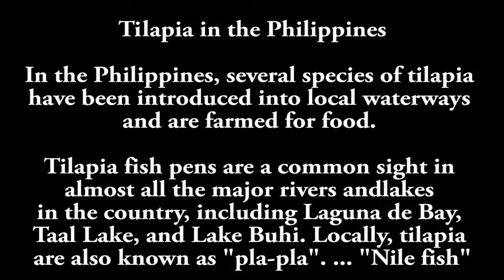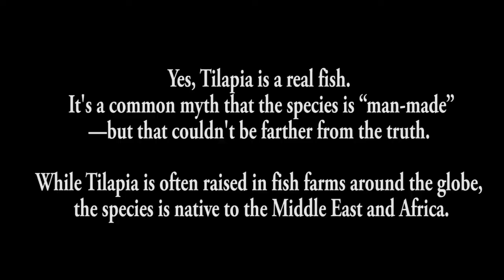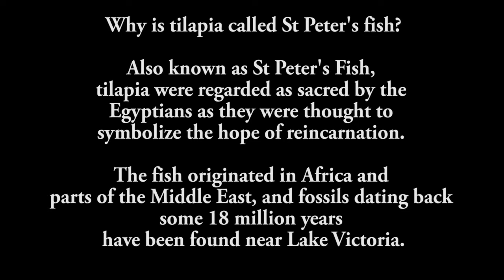Pag-aani at pagtapon ng aming mga isda ng Tilapia / Harvesting and disposing of our Tilapia fish.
Meaning of tilapia in English
a fish that lives in rivers and lakes, originally from Africa but now living in many different places where it is eaten as food: Tilapia is farmed in many parts of the world. He ate a healthy supper of tilapia and brown rice. He fishes in the marsh for bass, catfish and tilapia. Tilapia, common name used for certain species of fishes

How much is tilapia in the Philippines?
In 2021, the average domestic retail price of tilapia in the Philippines was around 180 Philippine peso per kilogram.

What region is the tilapia capital of the Philippines?
Image result for tilapia in the Philippines
Cagayan Valley
On January 11, 2008, the Bureau of Fisheries and Aquatic Resources (BFAR) stated that tilapia (species of cichlid fishes from the tilapia cichlid tribe) production grew and Cagayan Valley is now the Philippines' tilapia capital (Saint Peter's fish).

 tilapia endemic to the Philippines?
With little innovation or change in the Philippine tilapia sector, production is likely to remain stable in the coming years. Interestingly, although tilapia are not native they are commonly caught by artisanal fishermen.

How many months can tilapia be harvested in the Philippines?
Fish are harvested after 3-5 months of culture when fish are 100-200 g. The success of tilapia farming in the country may be attributed to the suitability of the fish to Philippine conditions, the locally developed technologies for production, and the presence of a vibrant market.

Where can we find tilapia? Africa
tilapia, a common name used for certain species of fishes belonging to the family Cichlidae (order Perciformes), is represented by numerous, mostly freshwater species native to Africa. Tilapias are perhaps best known because of their potential as easily raised and harvested food fish.

What country is tilapia from?
Although wild tilapia are native to Africa, the fish has been introduced throughout the world and is now farmed in over 135 countries.

Who is the father of tilapia?
Li is known as the “father of tilapia” for developing a fast-growing breed that's become the backbone of China's tilapia industry, which produces 1.5 million tons a year, much of it for export.

How can I grow tilapia at home in the Philippines?
Select a site where water is accessible throughout the year. It should be well exposed to sunlight, which hastens the growth and multiplication of small aquatic plants called algae (“lumot”), which serve as food for the tilapia. More important, it should not be flooded during the rainy season.

What is the Tagalog of tilapia?
The English word "tilapia" can be translated as the following word in Tagalog: ... tilapya - [noun] tilapia (a type of fish) more.

Is tilapia a good fish to eat?
People can eat lean fish at least twice a week as part of a healthful diet. Tilapia is an excellent source of omega-3 fatty acids and protein, both of which are important for good health. Choosing tilapia from a responsible source can reduce the risks to health.

Is fish farming profitable in the Philippines?
Aquaculture such as fish farming is viable, sustainable and now a profitable business here in Cordillera which is now also being patronized by rice, corn and vegetable farmers as an alternative source of their income to help improve the living conditions of their respective families.

How many months do tilapia grow?
Male tilapia are stocked at 1-3 fish/m2 and grown to 400-500 g in five to eight months, depending on water temperature.

How many fingerlings of tilapia are in a square meter?
Fingerlings: If fingerlings are available, you will need to plan on about 5 to 6 fingerlings per square meter of water surface area. The most common breeds of tilapia available are:
Nilotica, Mozambique, and GIF (genetically modified)

Is St Peter's fish the same as tilapia?
The name "St. Peter's fish" originates from a section of the Gospel of St. ... Although the species of fish was not named, it was assumed to be a tilapia, a freshwater fish common in the Sea of Galilee.

Is tilapia high in mercury?
Low in Mercury. Because tilapia is a farm-raised fish -- usually in closed-tank systems -- they have less contact with pollution than other fish. This means they have the least mercury possible.

Is tilapia from China Safe to Eat 2021?
The Risks of Tilapia Are in Its Farming Practices
As previously mentioned, Seafood Watch advises consumers against eating tilapia farmed in China. ... One way to avoid eating fish that are fed animal faeces (and thus, likely less treated with antibiotics) is to steer clear of tilapia from China.

s it safe to eat tilapia?
Is tilapia safe to eat? When farms rear the tilapia in good conditions, the fish are safe to eat. The U.S. Food and Drug Administration (FDA) list tilapia as one of the best choices for pregnant or breastfeeding women and children over the age of 2 years. This is due to its low mercury and contaminant content.